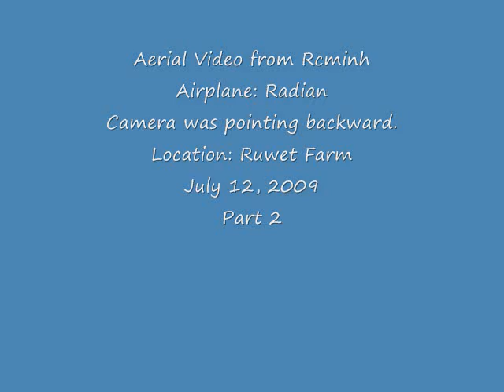Aerial Video from Rcminh - July 12 - 2009 - Part 2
Aerial Video from Rcminh - July 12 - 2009
Camera was pointing backward.
Part 2